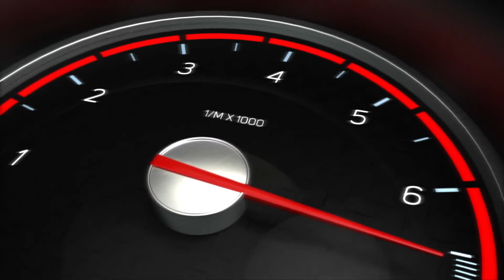Ferrari Snowplow | Jumping Raptors | Record Breaking Lamborghini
Welcome to RNN where the automotive & supercar community come together.

Coming soon: 4K video with HD Sound!

Come back each and every Friday for new episodes!
Reporting period (Redline Week): Thursday-Wednesday

Last weeks guest included Craig Lieberman from Fast and the Furious! New guests coming soon!

Content Creator Ticker:
LIFE: Life of Palos
VIN: Vinwiki
S150: Schmee150
HART: Emelia Hartford
TAVA: Tavarish
HOOV: Hoovies Garage
ROYA: Royalty Exotics
DDE: Daily Driven Exotics
RICH: Rich Rebuilds
SAVG: Savage Garage
HOON: Hoonigan
S717: Street Speed 717
HUNT: TJ Hunt
DEMU: Doug Demuro
STRD: Stradman
DNUT: Donut Media
MOND: Mondi

Contents of this video:

00:00 Intro
2:08 Sheepey Race
2:50 Stradman
3:40 Emelia Hartford
5:28 Streetspeed717
6:26 DDE
8:20 Donut Media
8:52 Doug Demuro
9:06 Mondi
9:51 VinWiki
10:11 Hoovies Garage